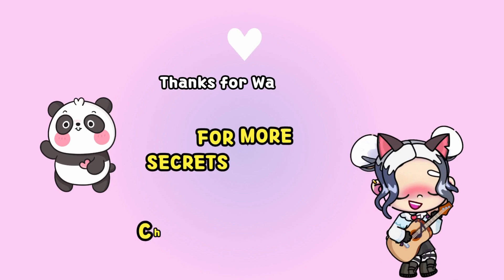WOW! Avatar World Game Secrets Hello Kitty Costume // Pet Store Secrets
I hope do you Like Video
Please Watch The video
Avatar World New Secrets 😨

Welcome to our comprehensive guide for the Avatar World Game, where we unveil a treasure trove of ALL NEW FREE SECRETS AND HACKS. Our team has painstakingly curated a collection of proven tips, game-changing strategies, and exclusive tutorials designed to elevate your gameplay. Whether you're a novice looking to master the basics or an experienced player aiming to dominate the competition, our arsenal of techniques has got you covered. From leveling up quickly to mastering advanced gameplay, we provide top-ranked insights that are tailored for both newbies and elite players. These insider secrets are the key to unlocking the full potential of your Avatar. Join us on this journey and experience the satisfaction of becoming a top-ranked player in the Avatar World Game.

Shock! House designer in Avatar World // Avatar World update. Wow! This is the most incredible thing I've seen in Avatar World. All new free secrets and hacks in Avatar World, big free update! // New functions in the Avatar World game! Shocked by these secrets and hacks in the world of avatars! Big update in Avatar World // New secrets and hacks.